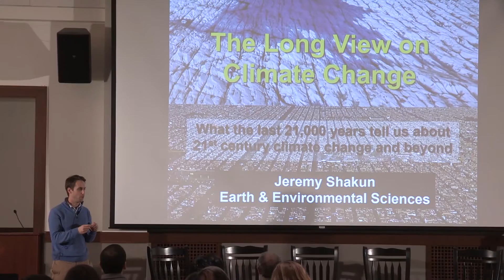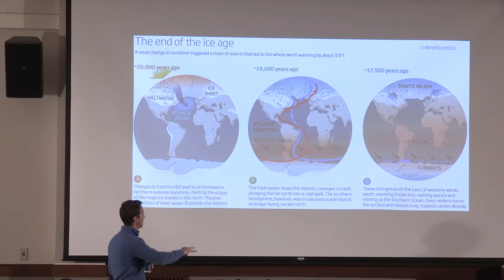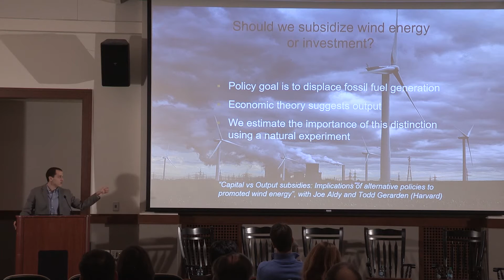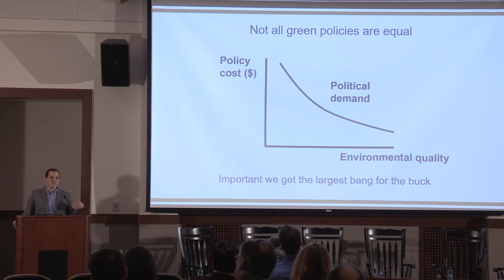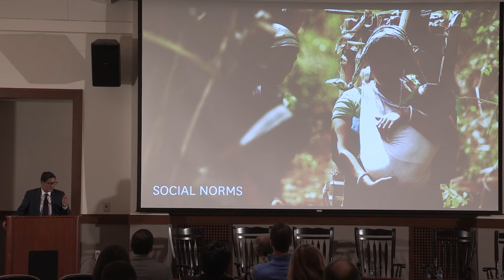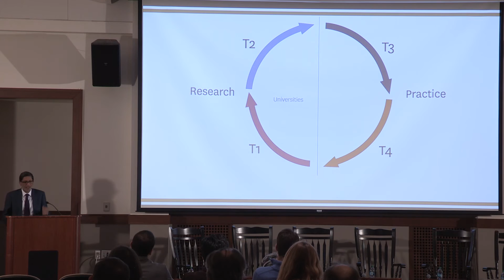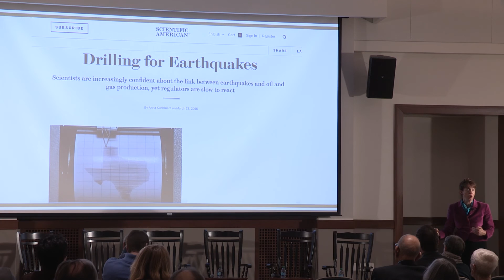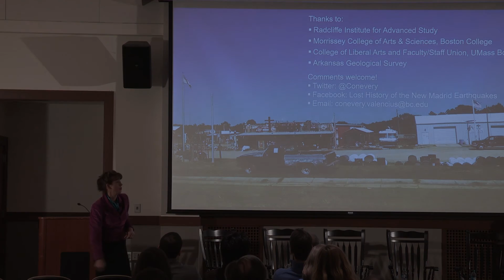The Environment and Society: Faculty Presentation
Part of the Advancing Research and Scholarship at Boston College event on December 5, 2016. The theme for this event was "The Environment and Society: Research for a Changing World." This video features:

Jeremy Shakun, Assistant Professor, Earth & Environmental Sciences
“The Long View on Climate Change: What the Last 21,000 Years Tell Us about 21st Century Climate Change and Beyond”

Richard Sweeney, Assistant Professor, Economics
“Getting the Most out of Green Spending”

Conevery Bolton Valencius, Professor, History
“Energy and Earthquakes: What’s our history? What’s our future?”

Gautam N. Yadama, Dean, School of Social Work
“Powering the Poor”